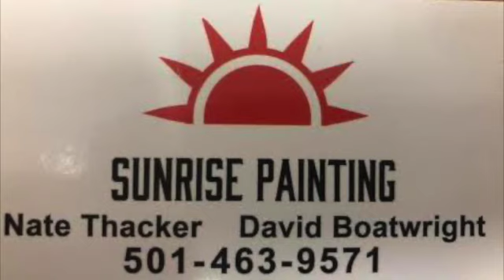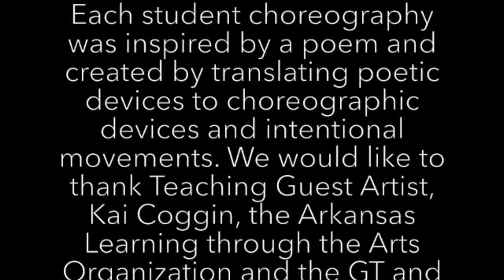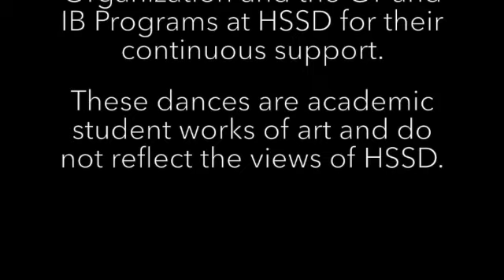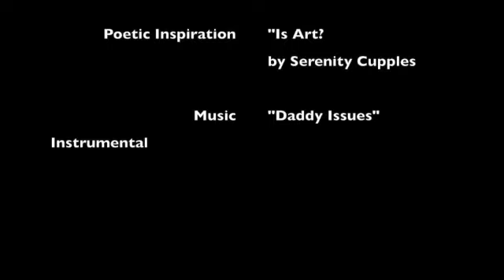Deception in Duplicity - Performance and Choreography by Abigail Robertson